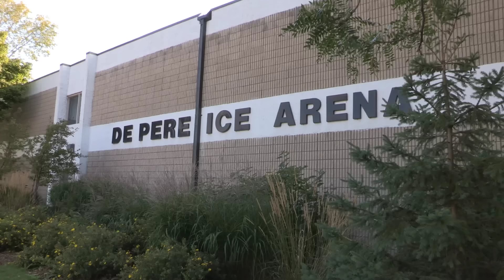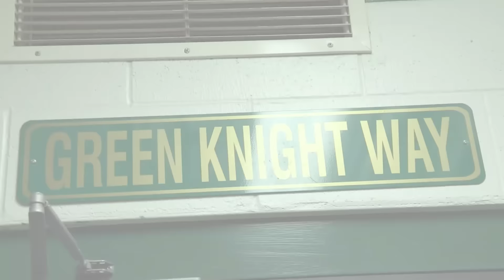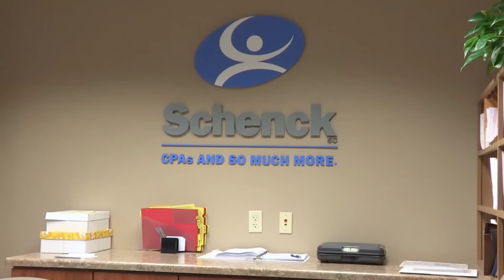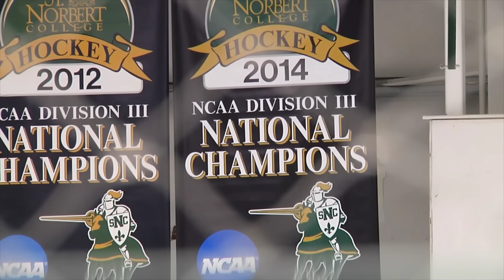St. Norbert College Men's Hockey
A look at the St. Norbert College hockey program and it's history of success.